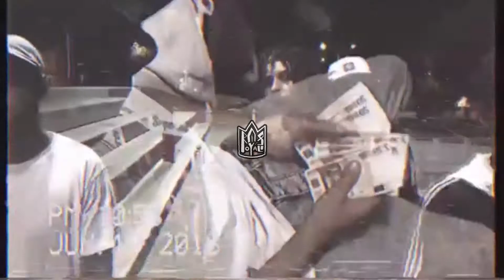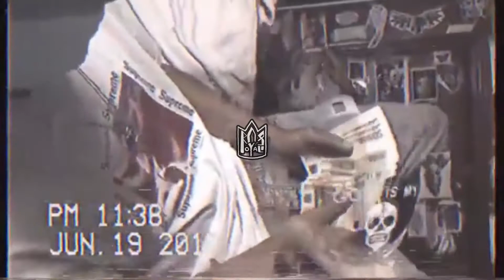Rich The Kid type beat | Smokepurpp type beat | Kizaru type beat "street ethics" prod.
Free for non-profit use only (Soundcloud / Youtube) , must credit me (prod. @rossroyal_)

ignore tags;

Ross Royal
24kgoldn type beat
MGK type beat
Machine gun kelly type beat
Poorstacy type beat
21 Savage type beat metro boomin type beat
hard guitar beats
Drake type beat Lil Uzi Vert type beat Future type beat
Mayot type beat
og buda type beat kizaru type beat smokepurpp type beat drill type beat
Nick Mira Type beat
Internet Money type beat
free Gunna type beat 2020 Young Thug type beat Lil Baby type beat DaBaby type beat
baby beat nle choppa type beat
lil baby instrumental comethazine type beat
trap instrumental
guitar beat
rap instrumental
trap beat
rap beat
download
vocal beat